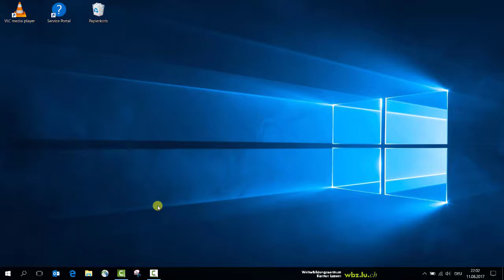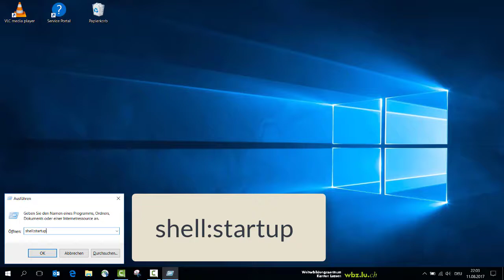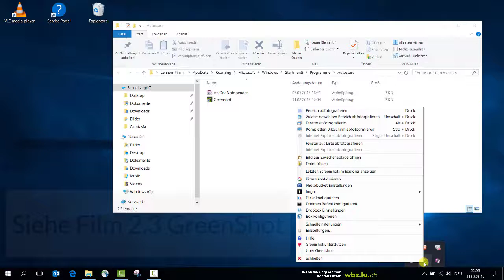1 6 Programme zum Autostart hinzufügen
Programme automatisch starten lassen